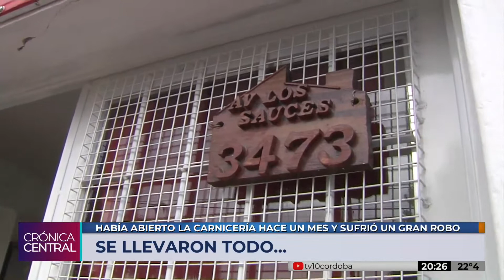Abrieron su negocio hace un mes y les robaron todo